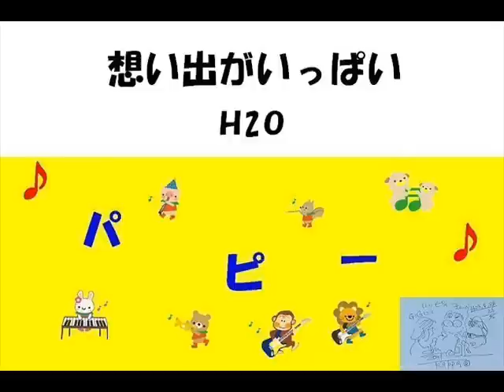想い出がいっぱい H2O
2013/5/11(土)演奏はパピー。
編成はフルート、クラリネット、ピアノ、ギター、ドラム、ベース。